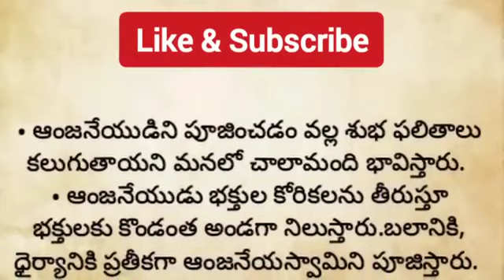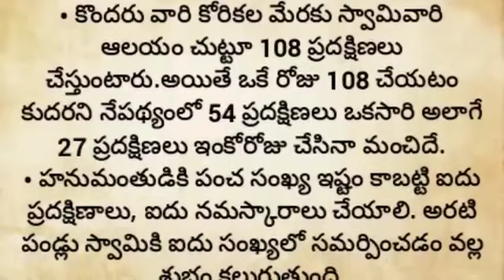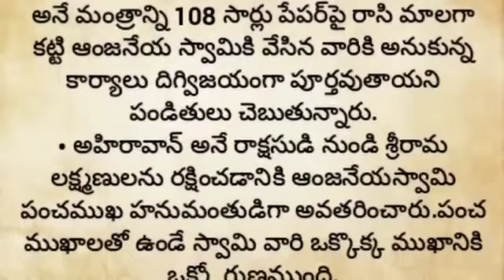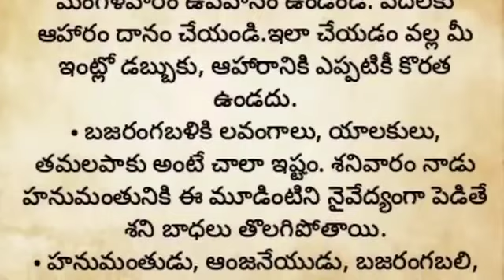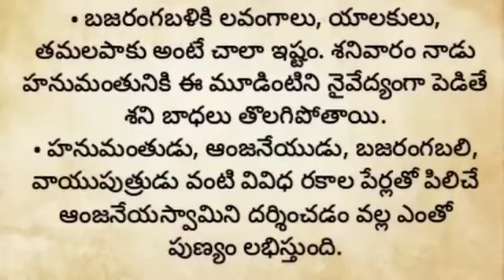ఆంజనేయ స్వామి గుడి లో అస్సలు ఇలాంటి పనులు చేయకూడదు